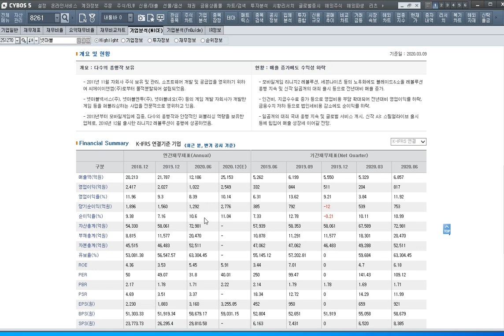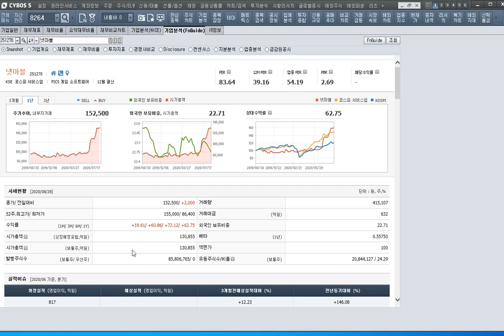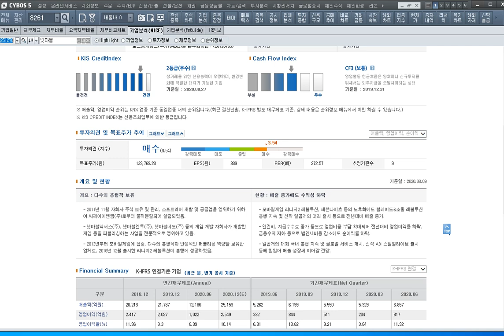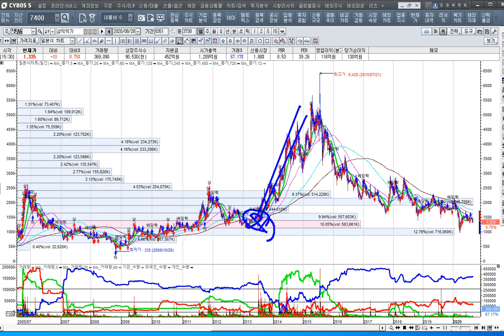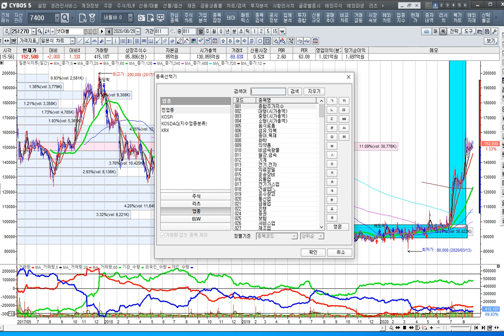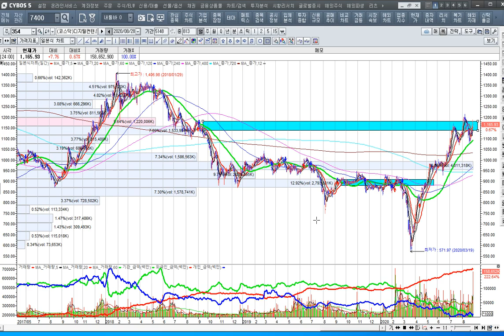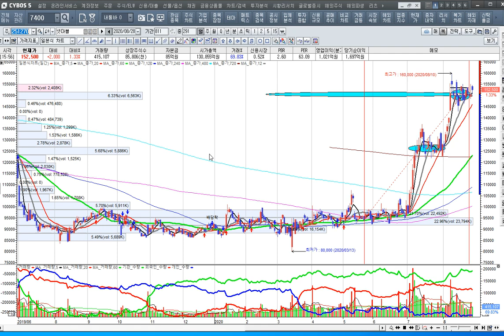[종목분석]넷마블의 기업분석과 차트분석을 본 투자방법[2020.8.29]